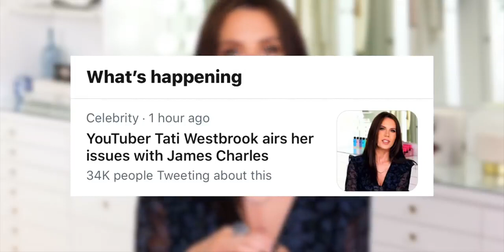James Charles RESPONDS To Tati Westbrook (His video already has 145K DISLIKES)